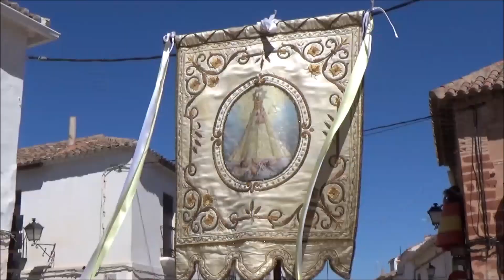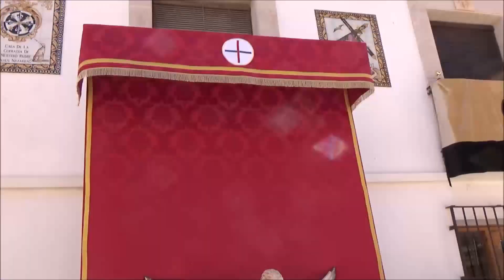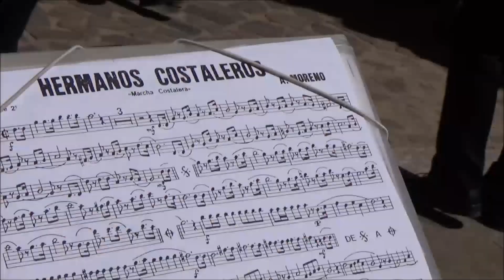CORPUS CHRISTI - 2022 / VILLANUEVA DE LOS INFANTES / PACO GARCIA